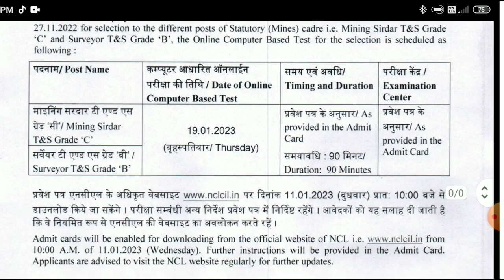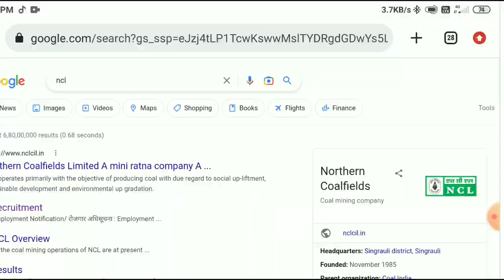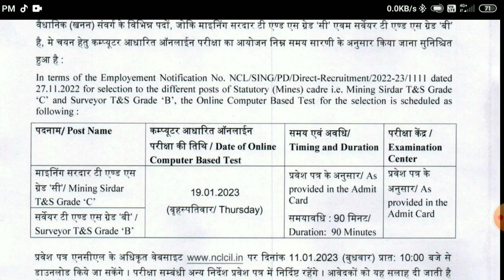NCL Mining Sirdar & Surveyor Exams Date 2023 | Real or False ??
Yours Queries👇

Drishti Mining
Mining Drishti
Dgms exam
Management trainee
mining news
mining updated
GT examination
mining surveyor
mining mcq questions
mining classes
mining diploma
mining degree
Cil recruitment
mining samanya gyan
mining gyan
mining darpan
mining geology
mining inspector
mining india
mining world
mining lecture
mining live class
mining salution
mining job
mining videos
mining mcq
mining sirdar notes video
mining sirdar examination
mining overman notes video
mining overman examination
gas testing examination
gas testing notes video
Top mining channel in hindi
mining quiz
drishti mining
mining awareness
mining vigyan
mining hindi
mining engineering
mining gate
drishti mining
gk for all mining competitive exams
dgms exam
gk for mining exam
दृष्टि माइनिंग
माइनिंग ज्ञान
माइनिंग दृष्टि

Search 👉 Drishti Mining || Mining Drishti